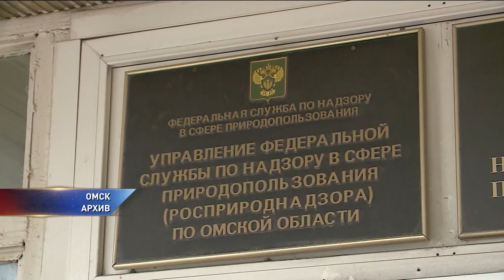Росприроднадзор региона требует прекратить работы на буферных прудах нефтезавода